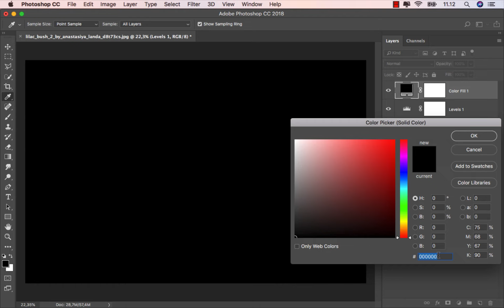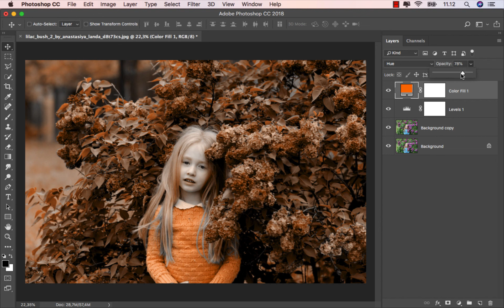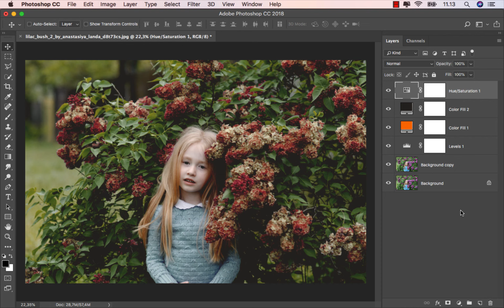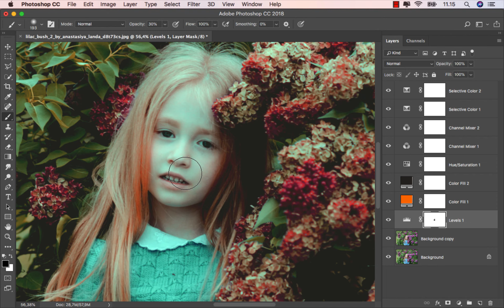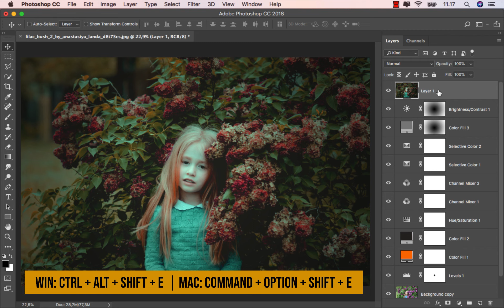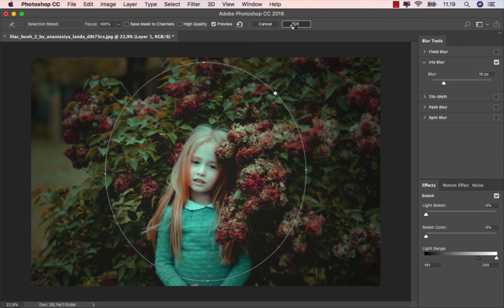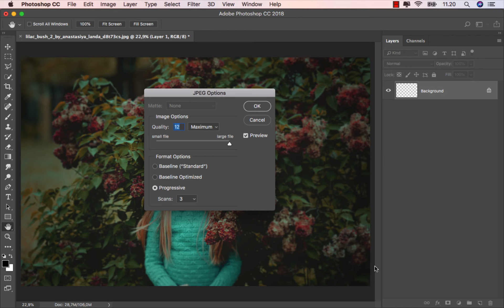Quick Photoshop Blend Images to Vintage Evolution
Thank you to my members for supporting this channel:
Theo Geyskens
Michael Heming
Sebastian Bache
Keith Lloyd
Terry Hunter
Tapan Kumar Choudhury
George Mohr